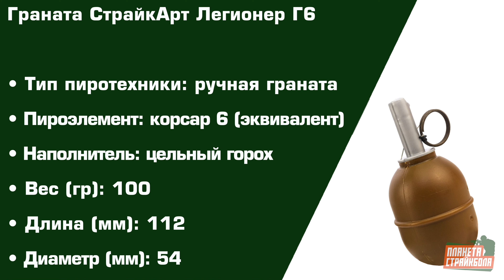Обзор гранаты СтрайкАрт Легионер Г6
Страйкбольная граната СтрайкАрт Легионер Г6.